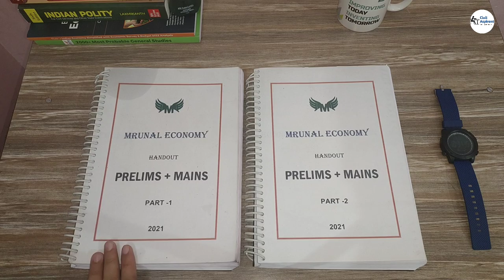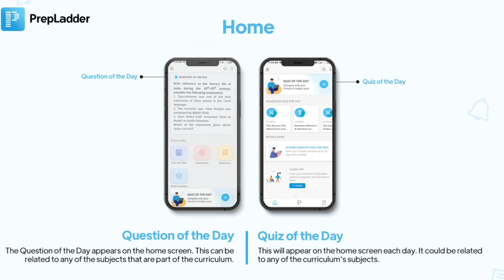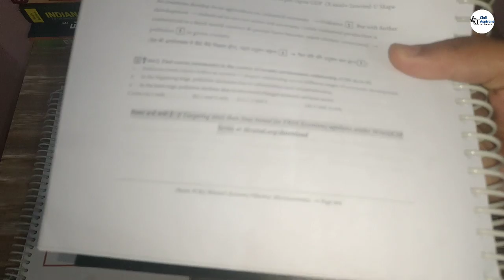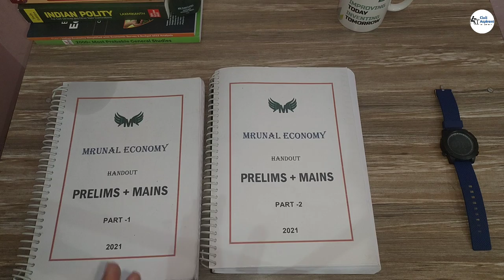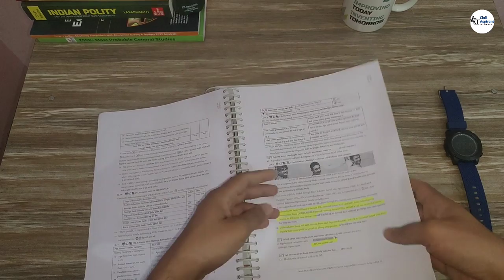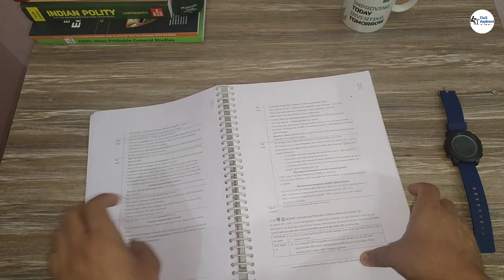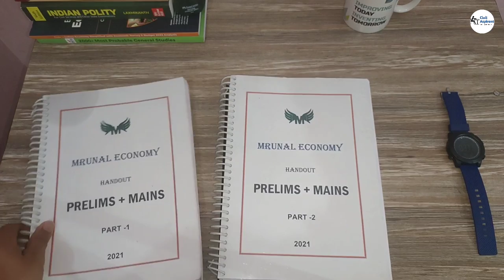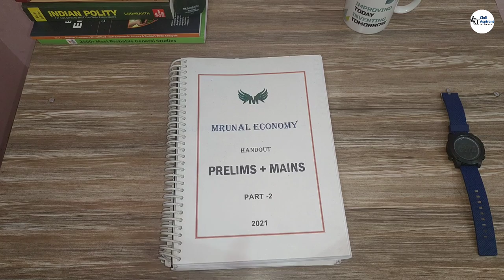Mrunal Sir 2024 economy Handout Review | Best Economy Book for UPSC | Mrunal Sir Notes | How to buy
Mrunal Sir economy Handout Review | Best Economy Book for UPSC | Mrunal Sir Notes | How to buy

if you want to buy than order them 👇
Rajesh Book Store Delhi

related terms
upsc books
civil aspirant youtube channel
IAS